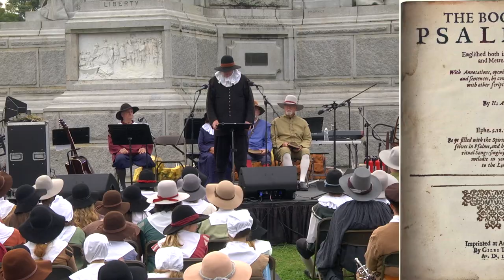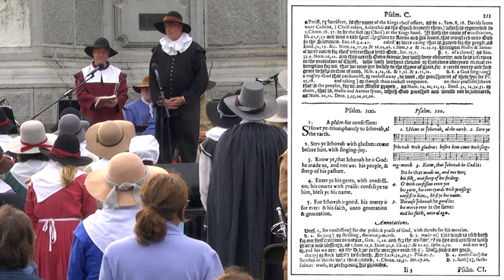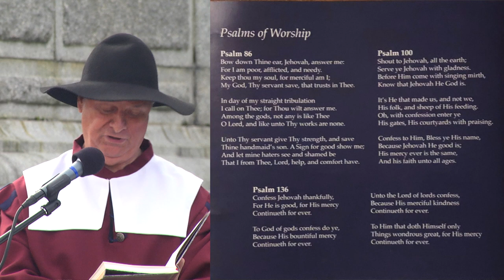Pilgrim Church Re-enactment October 3, 2021, Forefathers Monument